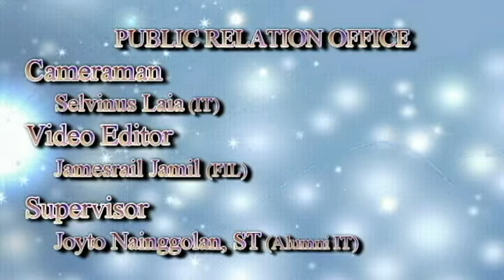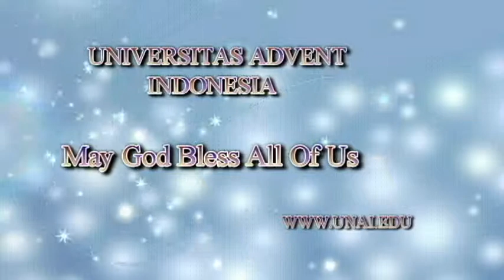Week Of Prayer Pdt. Alfonso Tarigan - Produce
Week Of Prayer Pdt. Alfonso Tarigan - Produce (Minggu Mlm,15,02,2015 )

WOP : Kegiatan yang dilakukan setiap semester yang bertujuan membangun kerohanian dan pembinaan mental mahasiswa, staf & dosen, beserta seluruh jemaat.

Semoga setelah menyimak video ini mendapatkan manfaat untuk diterapkan dalam kehidupan sehari-hari..

Semoga Berkah